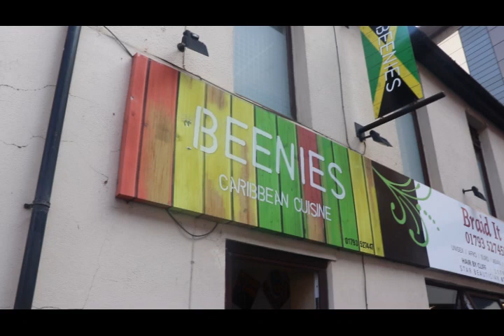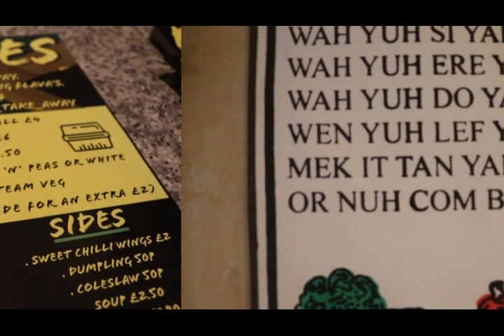Beenies Caribbean Takeaway - Swindon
The Likkle Shop with BIG Flava's is celebrating 3 years of delicious foods.

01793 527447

We look forward to seeing you very soon! One Love!